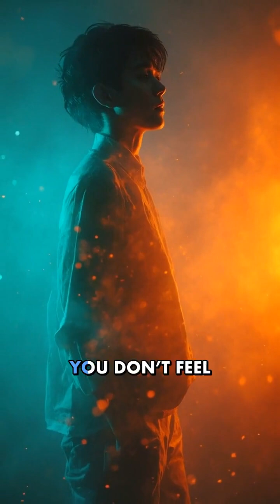The Neutrinos no one can find!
🎬 Follow Smart Reals for short, mind-blowing videos daily.